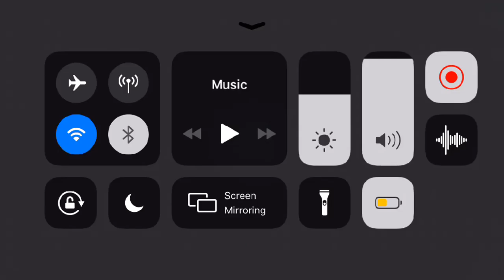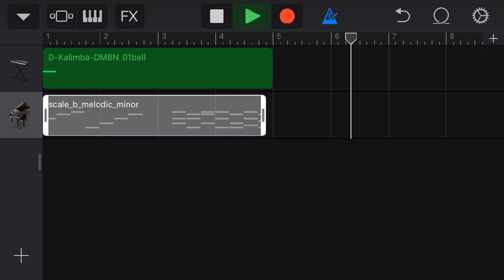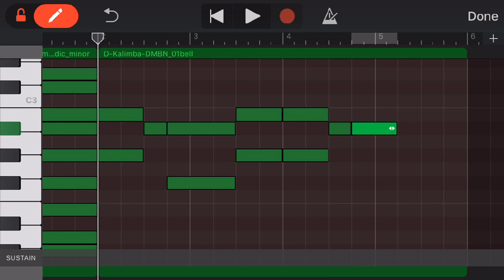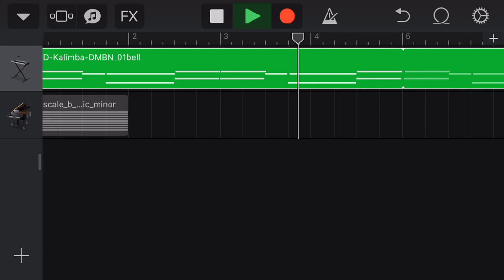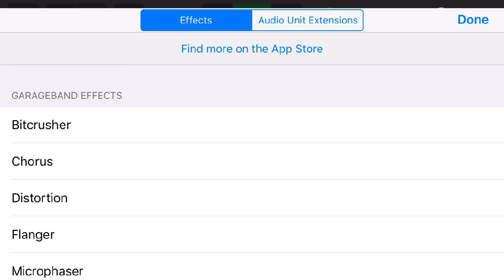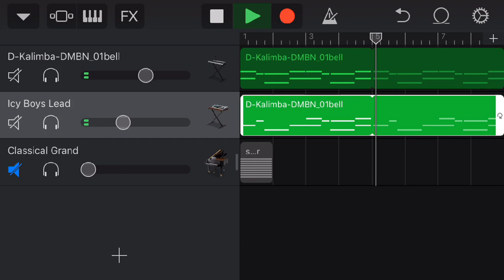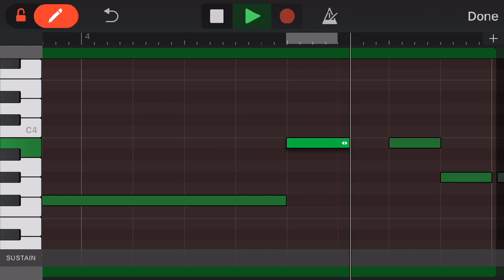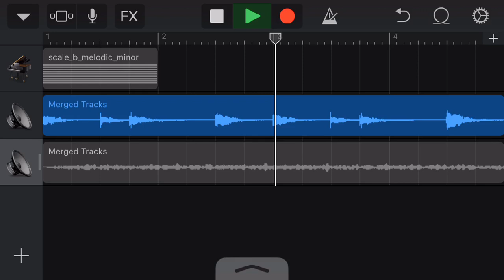Making Beats Live On GarageBand iOS